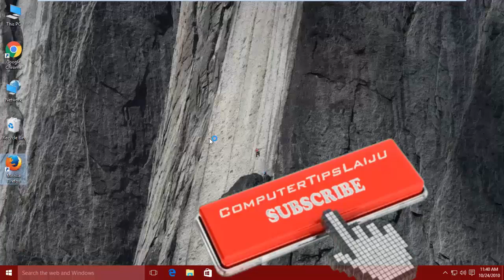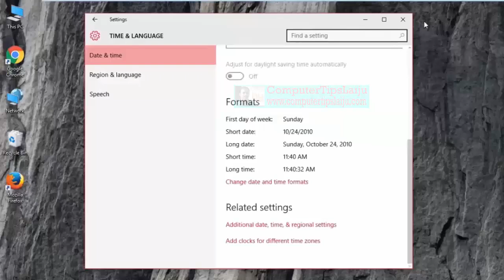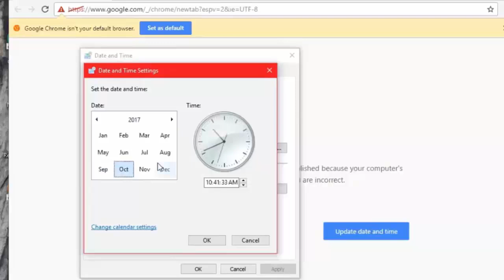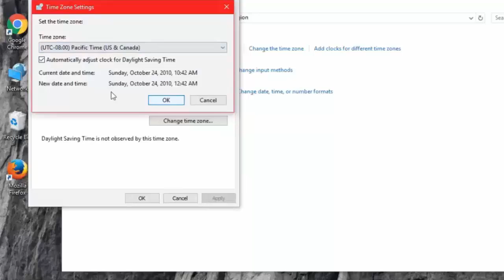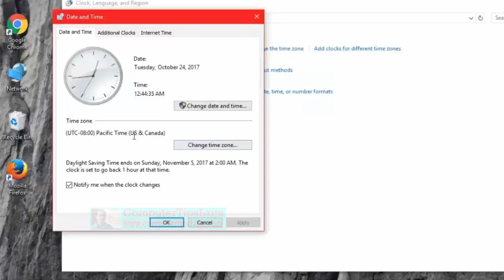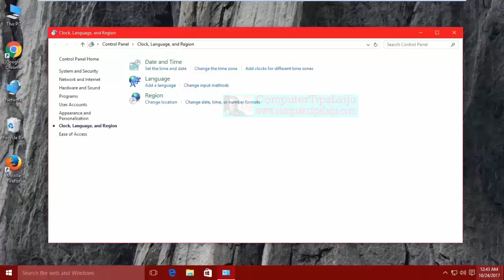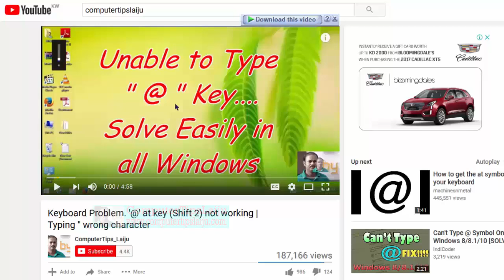Your Clock Is Ahead / Your Clock Is Behind Error [New]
How 'TIME ZONE' Settings affect Your Clock is Behind - Your Clock is Ahead...

If you have Nod 32 Antivirus, Try This Also (System Clock Time is Correct).
Try this method to fix this Clock is Behind Error.: remote pc support
This error is usually you can find in Google Chrome if your computer's System Time is wrong. In most cases, you can fix it by just correcting the system date and time from control panel. But in some computer, even if you corrected the system date and time, the Google chrome will display the error 'Your clock is behind' or 'Your clock is ahead'.
Similarly, In Mozilla Firefox, if the System date and time is wrong, the error message ' Your connection is not secure' will display. In internet explorer, the error message is ' this website's security certificate is not valid'.
In this video you can try these Time zone change settings and Internet Time Server settings. You can try different time zone and after that correct the date and time settings. Then synchronize with time server.

How to Fix Clock is behind error? clock is behind / ahead Problem Fix (Time zone Fix)
Create D drive in computer (No software needed). with Disk Management in windows 7,8 and 10
"The server's security certificate is not yet valid" Fix 100% in Windows Xp, 7, 8 and Windows 10.
There is a problem with this website's security certificate. Solve in Windows 7, 8, 8.1 and 10
Laptop touch pad not working. Solve in 2 second. Works in hp, Toshiba, dell, acer, Lenovo etc
This page can't be displayed | Internet not working | Works in Windows Xp, 7, 8, and Windows10.

كيفية إصلاح على مدار الساعة وراء الخطأ؟ 'ساعتك وراء / أمام'
如何修復時鐘錯誤？ “你的時鐘在後面”
Hoe klok repareren is achter de fout? 'Je klok is achter / voor'
Comment réparer l'horloge est derrière l'erreur? "Votre horloge est derrière / devant"
Wie zu beheben Uhr ist hinter dem Fehler? "Deine Uhr ist hinten / vorne"
Come risolvere l'orologio è dietro l'errore? 'Il tuo orologio è dietro / avanti'
クロックを修正するにはエラーがありますか？ 'あなたの時計は後ろに/先にある'
시계를 수정하는 방법은 오류가 있습니까? '당신의 시계가 뒤떨어져있다'
Cum de a stabili ceas este în spatele eroare? "Ceasul dvs. este în spatele / înainte"
Как исправить часы за ошибкой? «Ваши часы отстают / впереди»
Kako popraviti uro za napako? "Vaša ura je v ozadju / naprej"